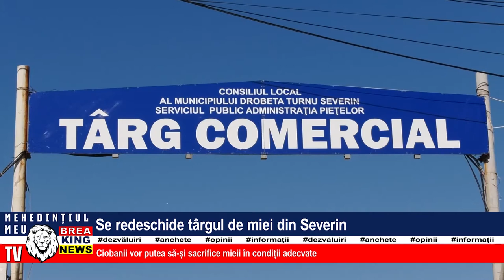SE REDESCHIDE TÂRGUL DE MIEI DIN SEVERIN